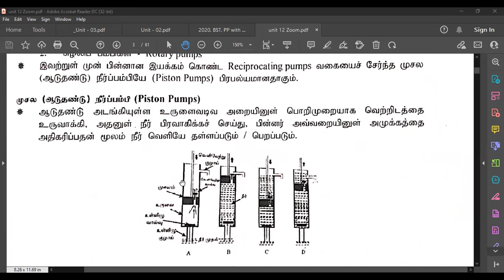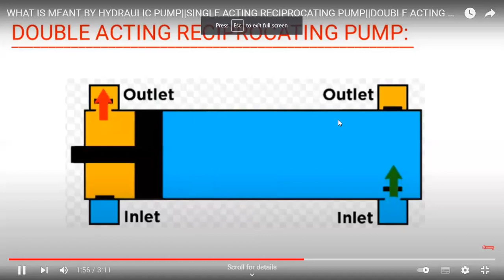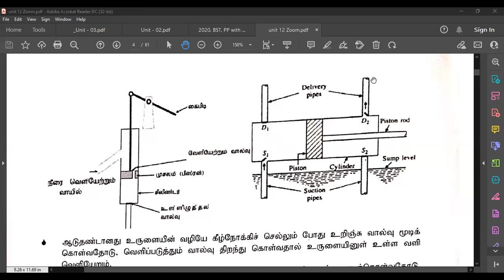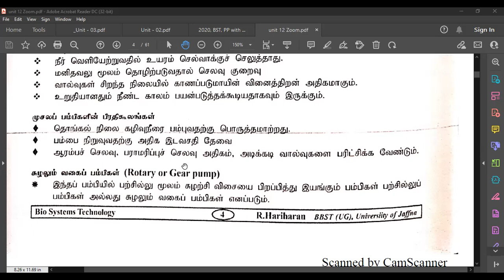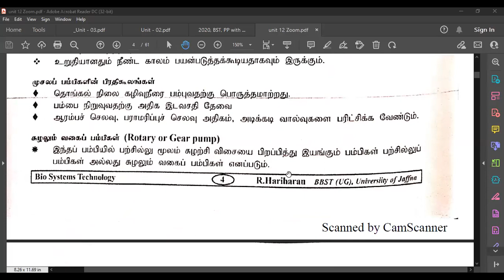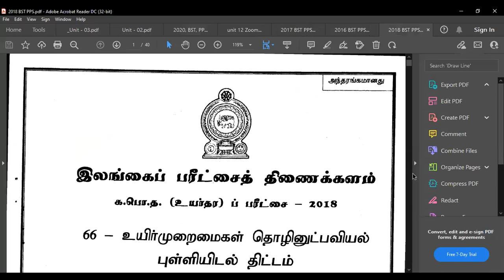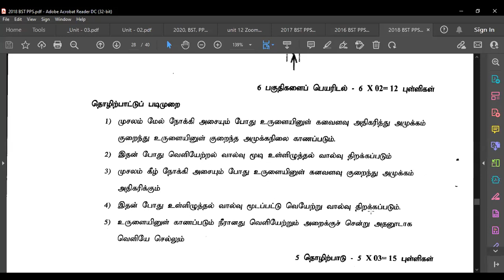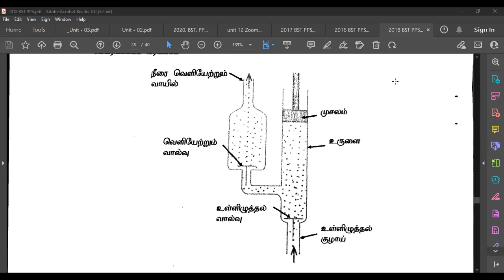28.04.2022 BST THEORY CLASS 2022 BATCH (2)